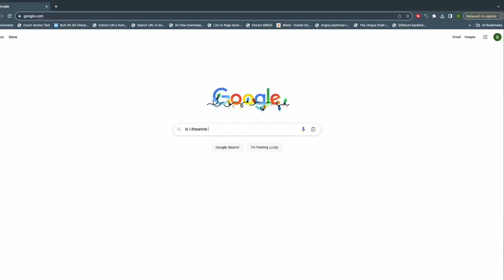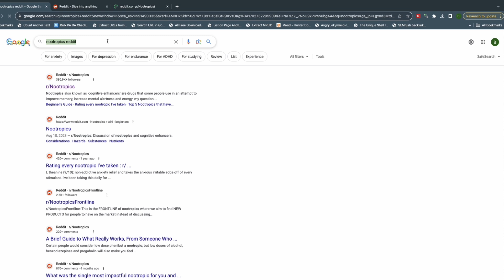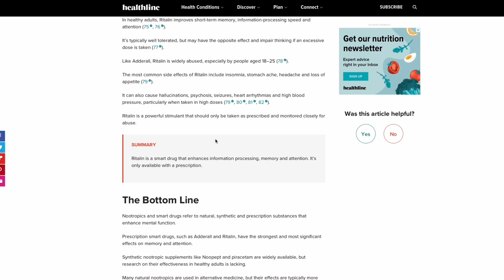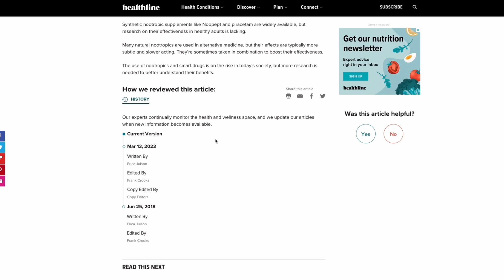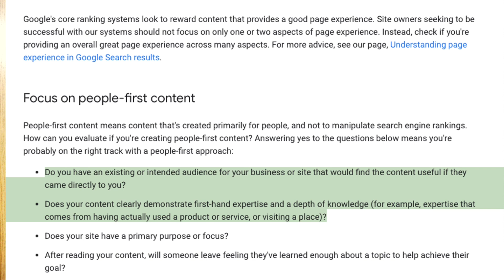Why Is Reddit Ranking After The HCU Update?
Discover why Reddit is soaring in search rankings post-Google's Helpful Content Update! My latest video delves into the intriguing trend of users adding 'Reddit' to their Google searches for authentic, human-centered content.

We explore the shift towards Reddit for reliable information, bypassing ad-heavy and less personal search results. This change reflects a growing preference for community-driven insights over traditional search methods.

Tune in to understand how Reddit's real-life experiences and discussions are reshaping online search habits.